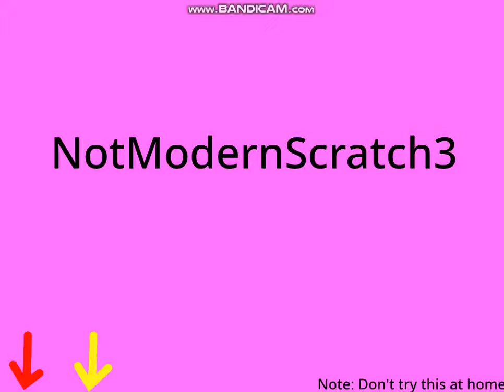Nano Gets Grounded for PLAYING GAMES?!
Credit to NotModernScratch3